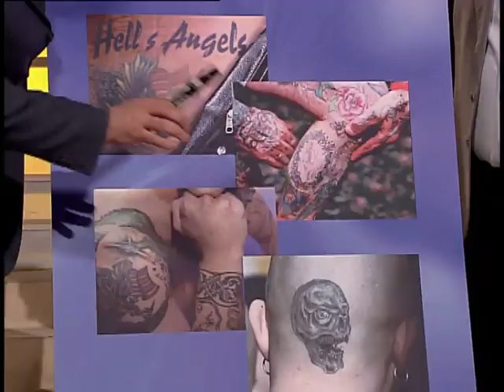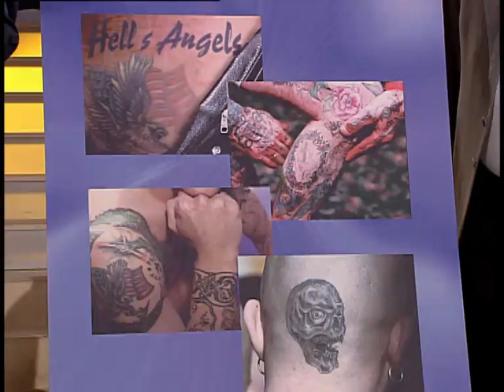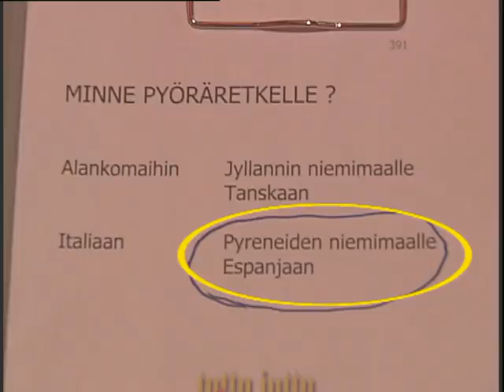Tuttu Juttu Show (16.5.2002)